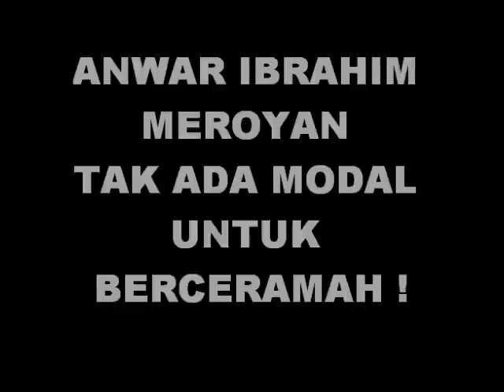Anwar Ibrahim Meroyan Mengaku Macam Shah Rukh Khan!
Anwar ibrahim sudah tiada modal dalam ceramah!